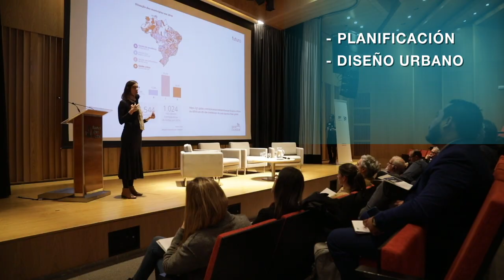Ciudades Con Futuro: La visión de María Teresa Diniz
La arquitecta y Urbanista María Teresa Diniz nos brinda su visión sobre qué elementos debe contemplar una política de vivienda integral. La planificación, el diseño urbano, la edificación y la financiación son elementos clave en un plan urbano pensado, especialmente, para los  más vulnerables.